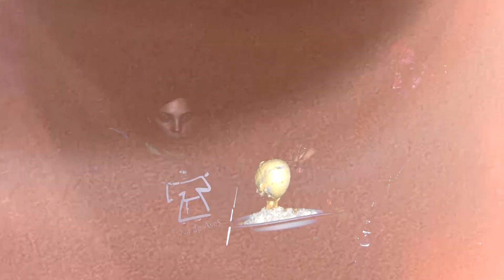Igreja a Caminho, 05/02/2023 com o Cardeal Orani João Tempesta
WebTV Redentor:
Youtube.com/WebTVRedentor
Ative as notificações clicando no sino!